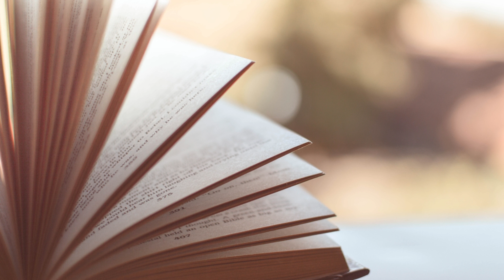Relaxing Classical Music | Ambient Sounds For Yoga, Meditation, Spa And Wellness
Listening to relaxing music every day has been proven to be good for your health, nervous system, improves mental performance and reduces mental stress. Enjoy beautiful melodies to ease your thoughts after a busy day at work, while you're studying, reading or after a long day with a good night's sleep. and fuel for a new day full of positive energy. On our channel you will find music for study, working out, sleep, relaxation, meditation, treatment of insomnia, bring a feeling of love and peace, music for work, study, meditation, relaxation, and sleep. Do not forget to leave a subscription and share it with your friends if you find it useful, as well as motivating and helping us to improve the quality of our videos better.

Thanks for tuning in to our relaxing music for meditation, relaxation!